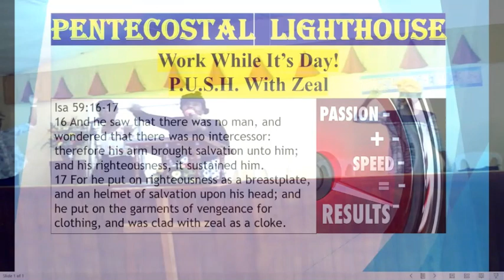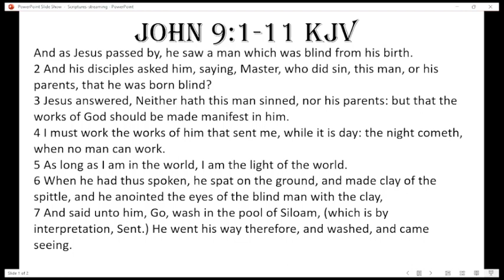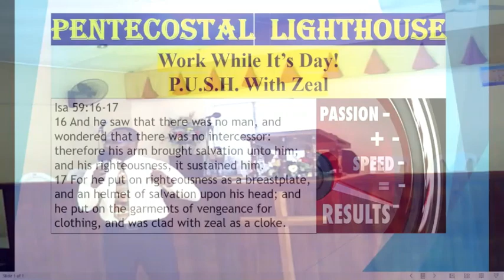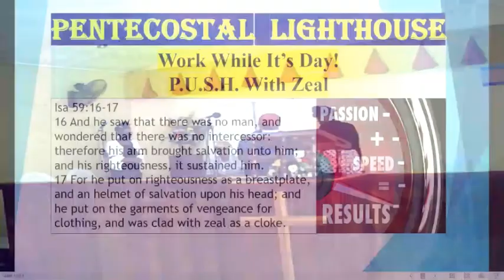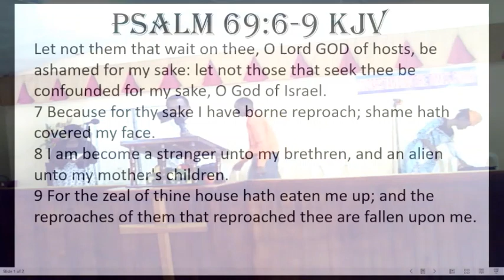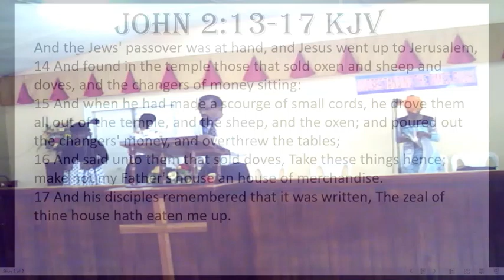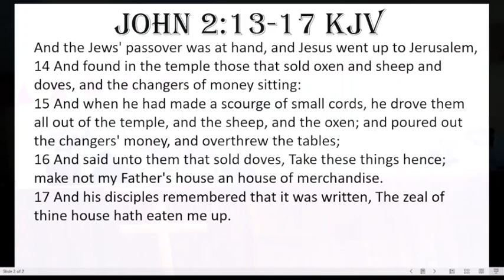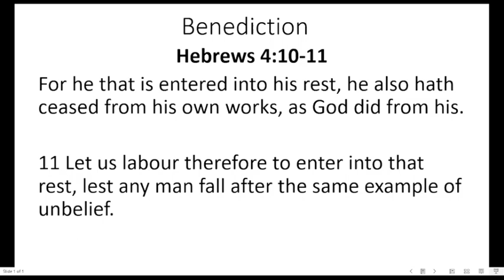PUSH! Become Consumed With Zeal